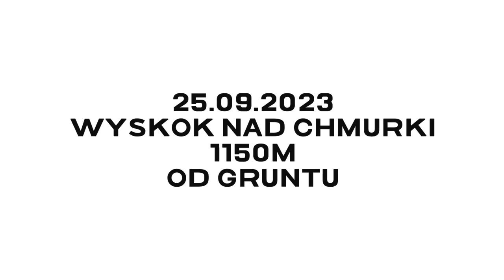26 września 2023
Kurtki wyskok nad chmury